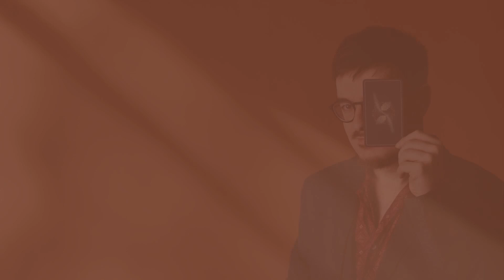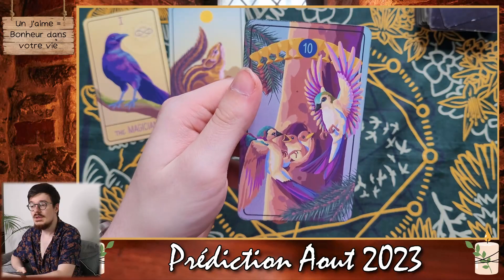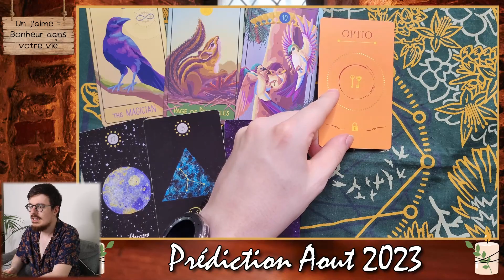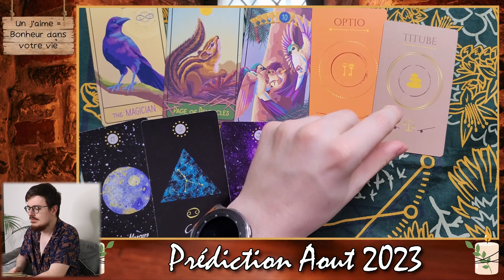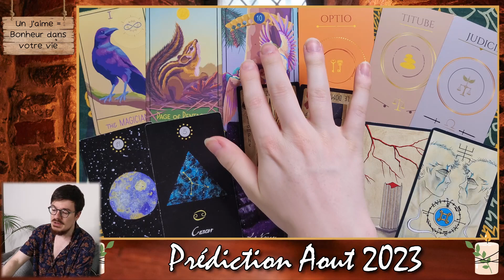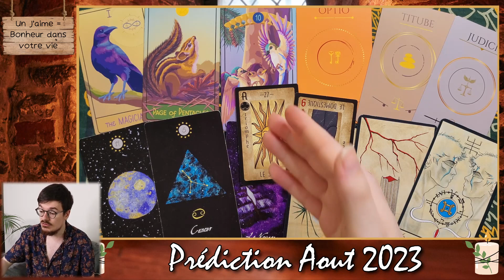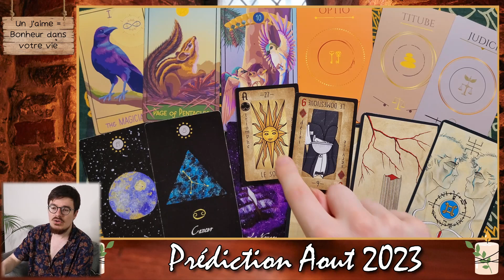Prédiction Août 2023 - Rassemblement, mouvement et ça chauffe !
Le ciel va encore nous tomber sur la tête en août.